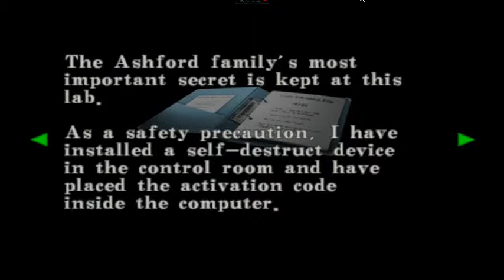Let's Play Resident Evil Code Veronica X Part 25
The game begins with Claire Redfield raiding an Umbrella Corporation facility in Paris in search of her brother,
Chris. During the infiltration she is captured and imprisoned on Rockfort Island in the Southern Hemisphere.
Soon after arriving she is knocked unconscious. After coming to, she is freed by Umbrella security guard
Rodrigo Juan Raval who releases her from her cell in the aftermath of a T-virus outbreak on the island.